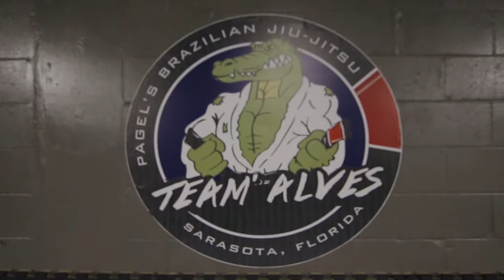Team Alves Pagels JiuJitsu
BJJ Adult Class